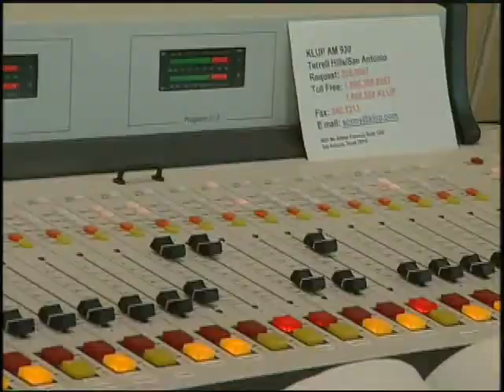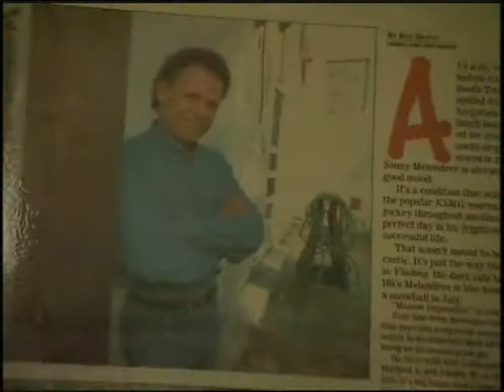My Spiritual Journey :: Sonny Melendrez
"I bought my first radio when I was 8 years old...more